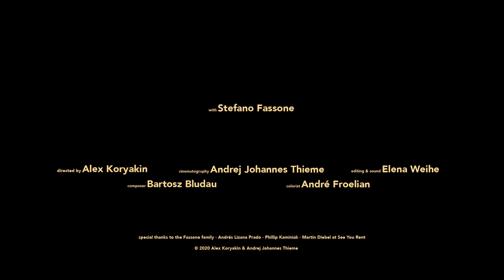SILENT DIVAS - an ancient olive grove in rural Italy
STORY: Join Stefano Fassone on his vast, millenia-old olive grove, where he produces an olive oil of rare, supreme quality. The Italian eco-avantgardist is profoundly committing himself to the continuance of this unique, magical place in the ever more abandoned hinterland of Rome.

By inviting us to sense the timelessness conveyed by the tree’s primeval presence, the film embraces the question of what we will leave behind for future generations.

{sottotitoli in italiano / captions in English}

SHOT ON
Arri Alexa Plus
Cooke S4/i Prime Lenses

Filmed on location in Lazio, Italy.